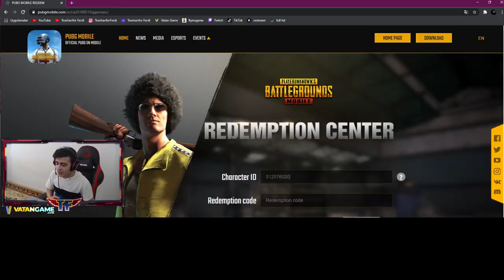KLASİK SANDIK VEREN YENİ REDEEM KOD !! PUBG MOBİLE REDEEM CODE 2021